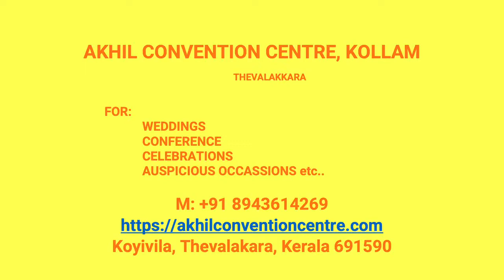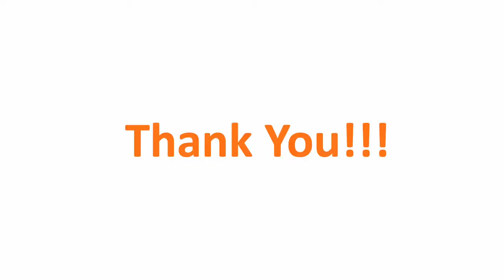Wedding Hall Kummil Kollam